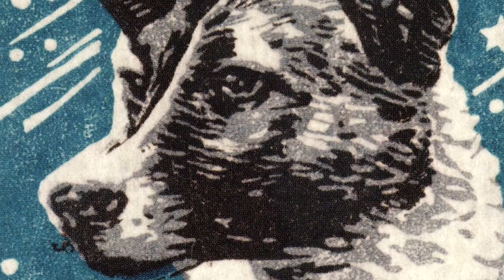Laika ~ Almost Sleeping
Laika were an English band formed in 1993 and helmed by Margaret Fiedler (lead vocals, programming) and Guy Fixsen (guitar, programming). Their lineup also included John Frenett (bass), Lou Ciccotelli (drums), Louise Elliot (flute, saxophone), and Rob Ellis (drums). Laika's experimental style blended diverse genres, including electronica, krautrock, dub, hip hop, and jazz. They released their debut album Silver Apples of the Moon in 1994, and followed with 1997's Sounds of the Satellites, both to critical praise.